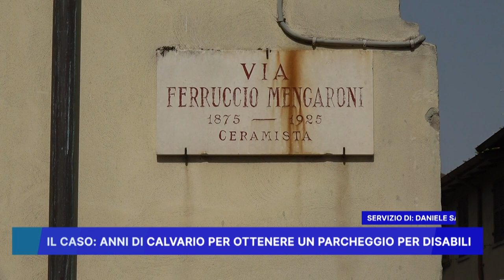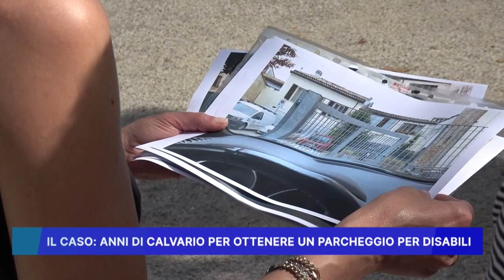IL CASO ANNI DI CALVARIO PER OTTENERE UN PARCHEGGIO PER DISABILI